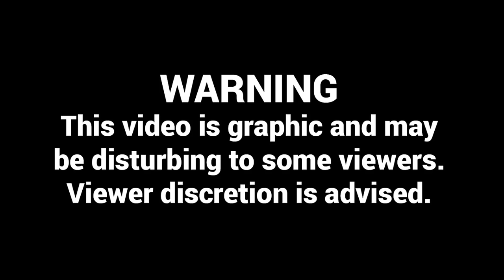LOCKED IN SLENDER MANS BASEMENT! (GONE WRONG) | MOE SARGI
LOCKED IN SLENDER MANS BASEMENT